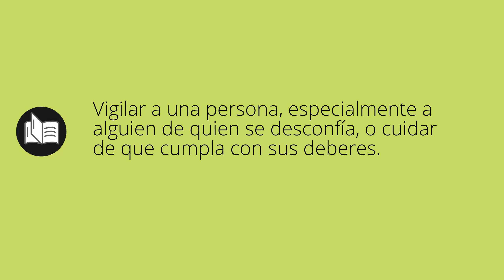Que significa CELAR • celar SIGNIFICADO • celar DEFINICIÓN • Que es CELAR • Significado de CELAR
Que significa celar en español. Cual es el significado y definicion de celar. que es celar. celar definiicon en español. Todos los significados y definiciones del diccionario español.

Diccionario de la RAE (Kindle):
Diccionario de la RAE (Tapa dura):
Diccionario de primaria VOX:
Diccionario Esencial de la Lengua Española:
Diccionario Cambridge Español - Inglés: